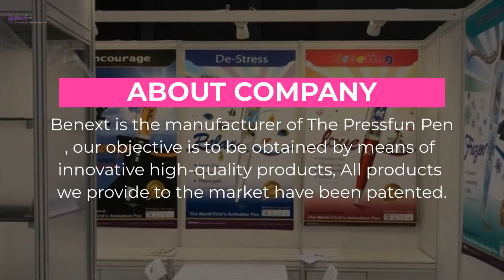YOUR PROMOTIONAL JACKPOT | BENEXT INNO-PRODUCT DEVELOPMENT LTD. | Taiwantrade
Benext is the manufacturer of The Pressfun Pen, our objective is to be obtained by means of innovative high-quality products, All products we provide to the market have been patented.

0:00:00 BENEXT INNO-PRODUCT DEVELOPMENT LTD.
0:00:03 Benext is the manufacturer of The Pressfun Pen, our objective is to be obtained by means of innovative high-quality products, All products we provide to the market have been patented.
0:00:09 Create "eye opening" merchandise. The first one in the world
0:00:13 PROMOTIONAL GIVE AWAYS
0:00:16 PRODUCT FEATURE Worldwide Patented ! The pattern designs are for your reference only. All trademark/copyright shown on the pen/keychain are the property of their respective holder.
0:00:19 YOUR PROMOTIONAL JACKPOT
0:00:22 PRODUCT FEATURE Worldwide Patented ! Each click of the button causes the images in the pen to spin a slot machine style to deliver a completely random result.
0:00:30 SOUVENIRS AND MERCHANDISE
0:00:33 PRODUCT FEATURE Worldwide Patented ! Press the action button. a memorable landmarks and attractions are elegantly displayed by an animated pen
0:00:39 SOUVENIRS / Kaleidoscope
0:00:42 PRODUCT FEATURE Worldwide Patented ! A wonderful pen that will move you with its produces magical images.
0:00:49
0:00:52 BENEXT INNO-PRODUCT DEVELOPMENT LTD.